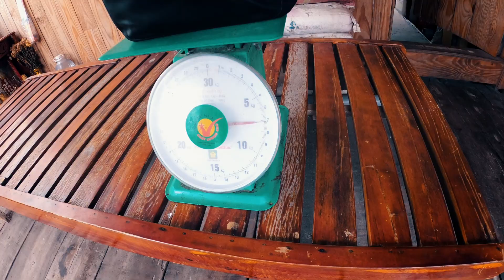Кинули с зарплатой. Еду на север. Велопутешествие по Вьетнаму #2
Свое отправление обратно на север Вьетнама я планировал уже давно, но в самый последний момент все закрутилось в обратную сторону. Не получил зарплату и лишившись переднего колеса на велосипеде, я отправился на паромную переправу, чтобы скорее убраться с этого острова, где меня уже поджидали проливные дожди и прохудившаяся палатка.

00:00-00:10; 03:32-04:46 Josh Leake - Dusk To Dawn

20:25-21:51; 22:55-23:04 Aarigod - Mountains Call